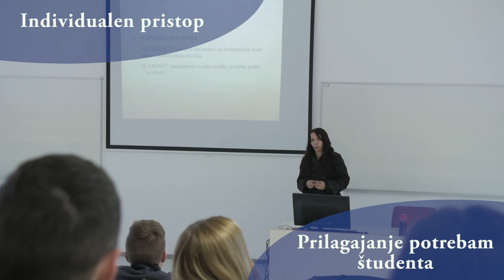FINI visokošolski, magistrski in doktorski študijski programi